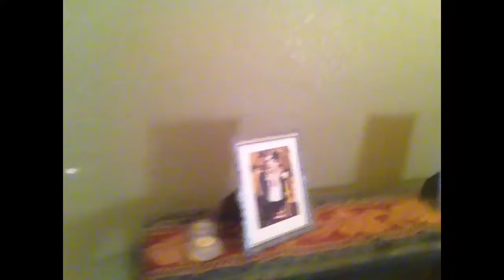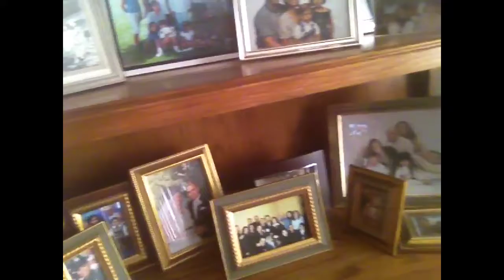Short Vlogs - 3-20-2014 & 3-21-2014